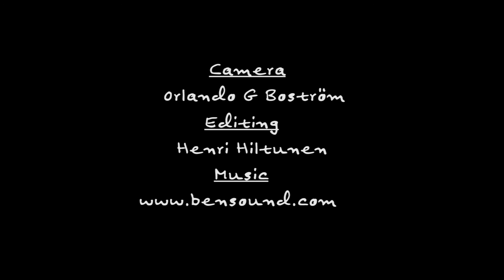Movements London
BeskrivningCamera - Orlando G Boström
Editing - Henri Hiltunen